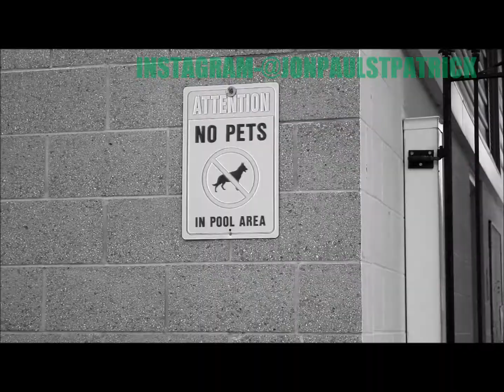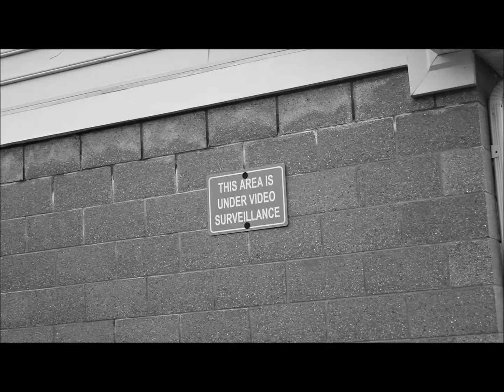Street Fits Episode 2: Balenciaga,10 deep,Zara +More | HD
second installment of the street fit series . hope you enjoy